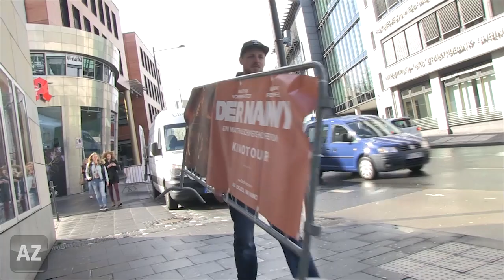Matthias Schweighöfer bei seine Filmpremiere in Mainz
Eine Kinotour ohne Mainz? Für Matthias Schweighöfer undenkbar, er ist nicht zum ersten Mal zu Gast. Dieses Mal stellt er seinen Film "Der Nanny" vor.